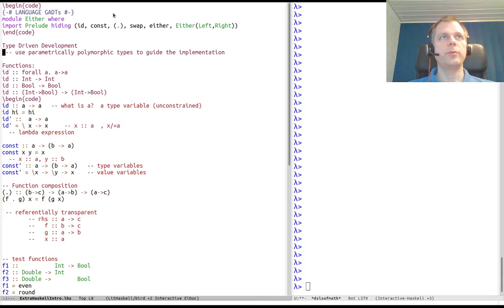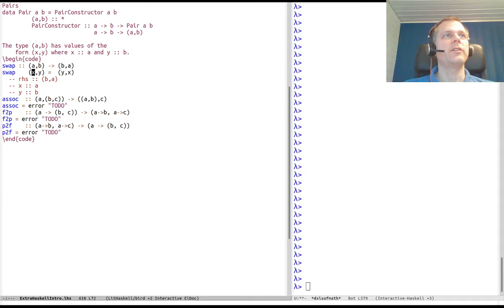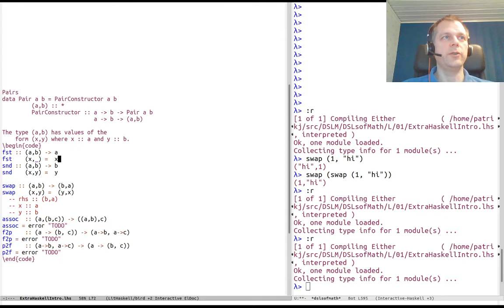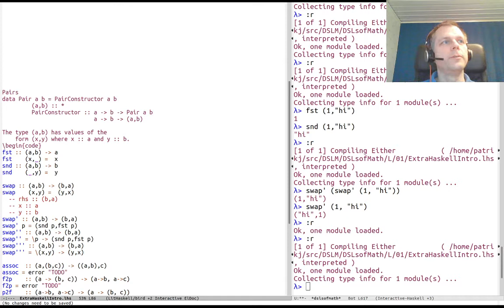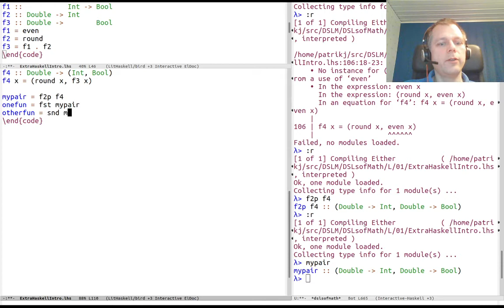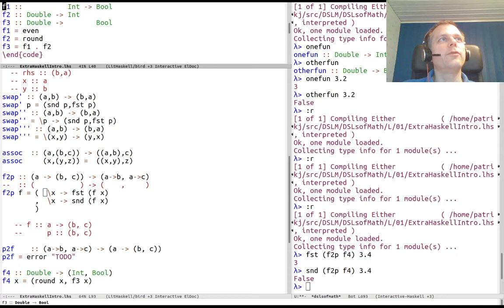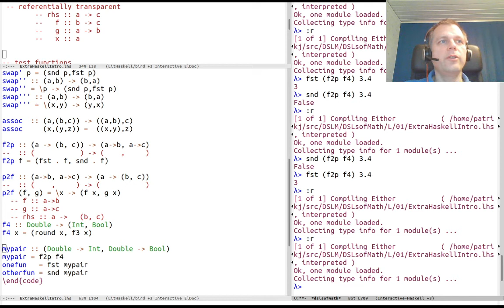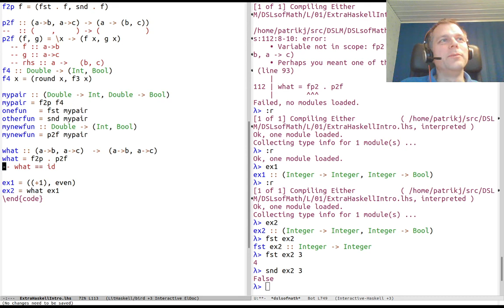DSLsofMath Week 1, Extra lecture on Haskell, part 2 (en)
This extra lecture was uploaded in response to student questions in the DSLsofMath course at Chalmers and U. Gothenburg.

This second part covers the (built-in) datatype of pairs in Haskell and some useful simple functions (fst, snd, swap, assoc) + two more complicated examples ("the tupling transform"). It shows how the parametrically polymorphic types "forces" the implementation in the right direction. It introduces pattern matching, uses syntax for "lambda expressions" and shows how to introduce, and eliminate, local where-clauses.

The first part deals with function types (id, const, composition), and the third part deals with sum types (Either, either).